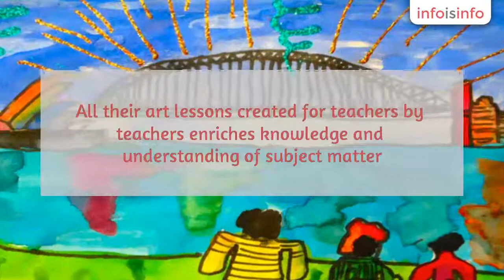Art in Hurstville - Art4myroom - InfoIsInfo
Art4myroom, Art in Hurstville.

As a subscription based website developed specifically by K-6 teachers 3, Art4myroom produces wonderful art display that engages children in a variety of different skills and media.  All their art lessons created for teachers by teachers enriches knowledge and understanding of subject matter.

Art lessons for primary teachers